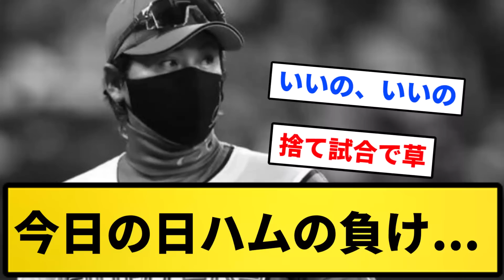【さすがにやばい】今日の日ハムの負け...【反応集】【プロ野球反応集】【2chスレ】【5chスレ】